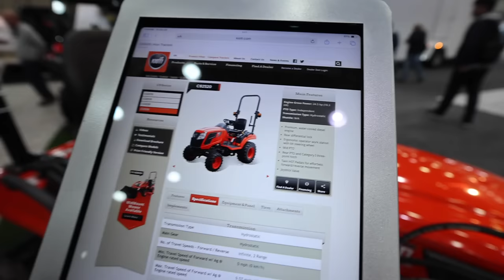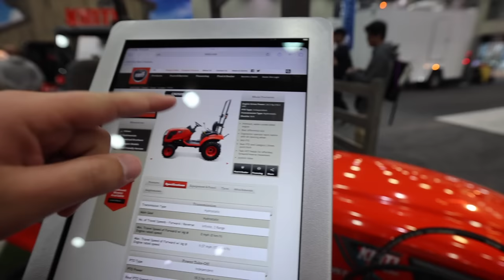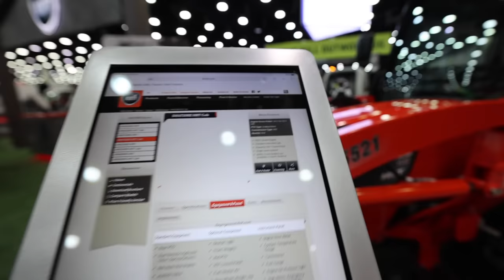EQUIP EXPO HIGHLIGHTS! SCAG 72"! ► KIOTI TRACTORS! ► SLT TRUCKS!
Today, we're covering day three at Equip Expo, including the indoor and outdoor demo booths! The day started with the Brolyfe breakfast at the camping area, then we navigated to the Kioti and Scag booths.

The event was such a blast, and we met hundreds of folks and companies there. Thank you to everyone who came out and supported the show, and used code "Brian" for their registration! See you at Equip Expo 2024!

► **Join Our 3x A Week Industry Update Newsletter** Which Goes Out 3x A Week!